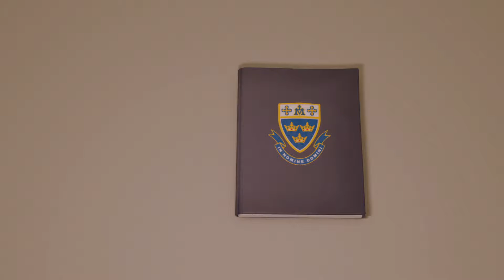Trinity College Popup Book